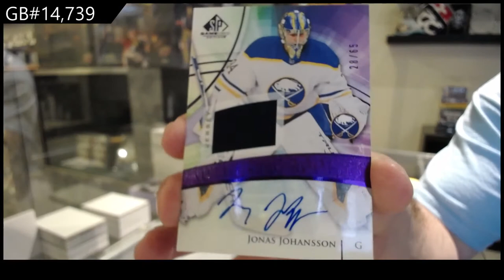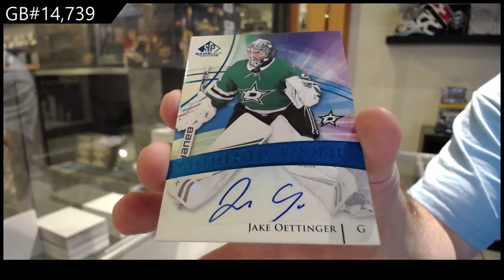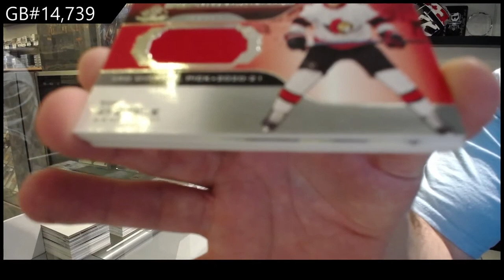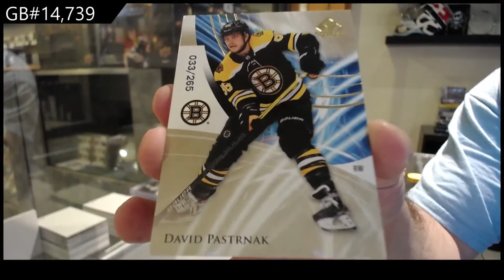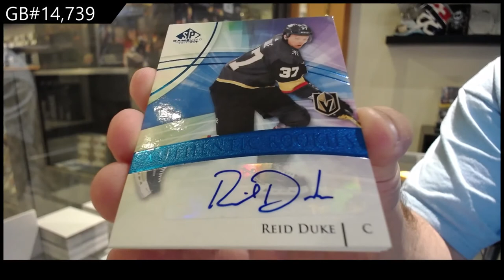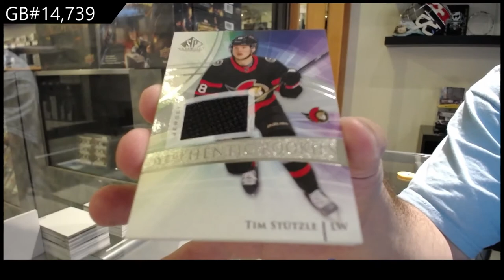20-21 Upper Deck SP Game Used Hockey 5 Box Break - C&C GB #14,739